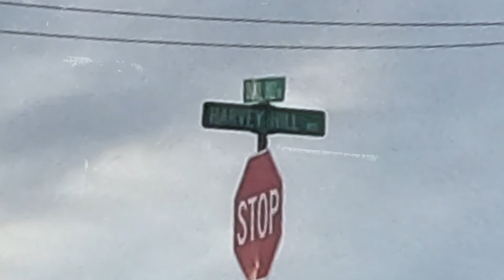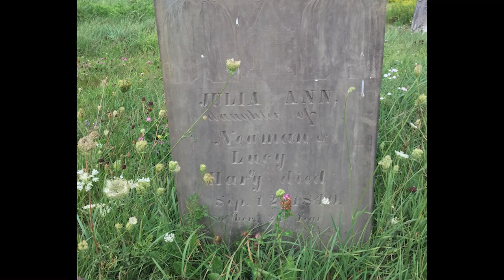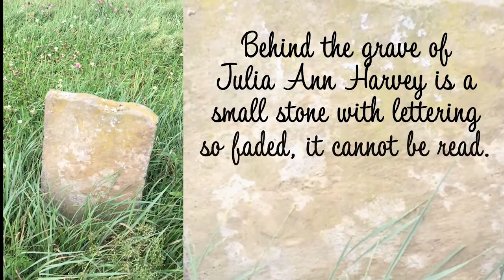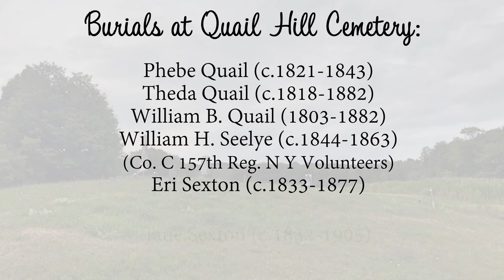Quail Hill Cemetery in Lapeer, New York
On my way to visit the former property of my ancestor, Newman Harvey, I passed a cemetery on Quail Hill Road. I stopped to see if Newman was buried there, since his burial place is a mystery, but found no stone with his name. There is a stone with no name near the stones of his son and daughter, however. Could that be his stone? Will we ever know?